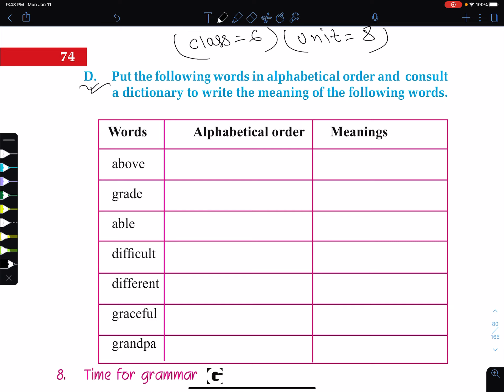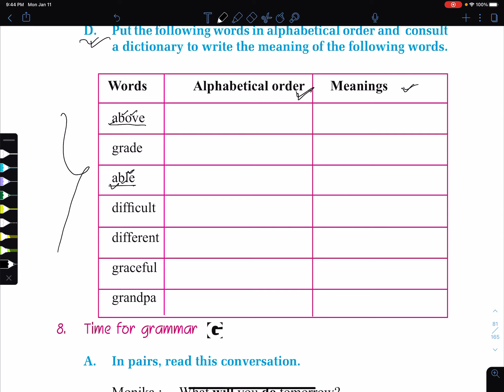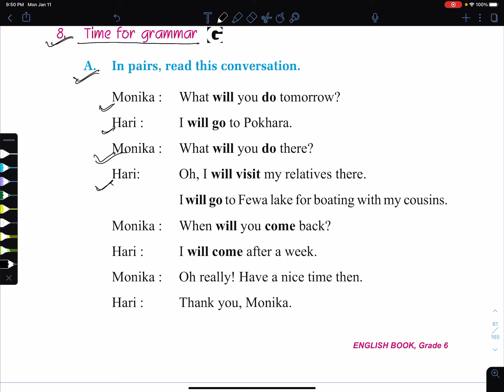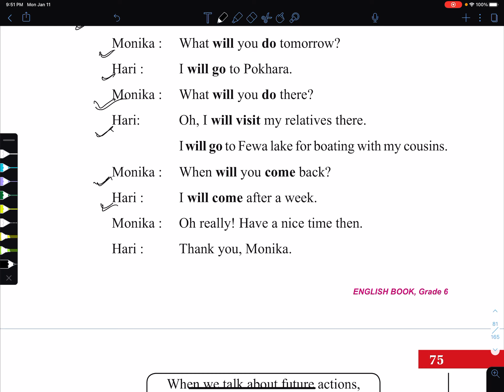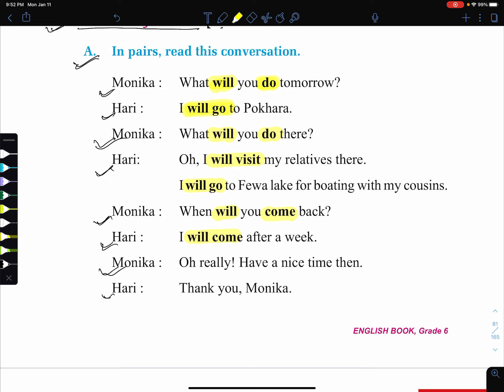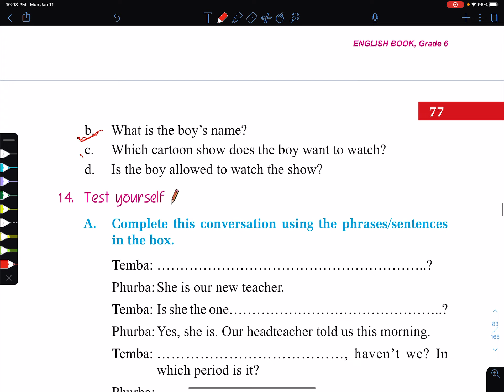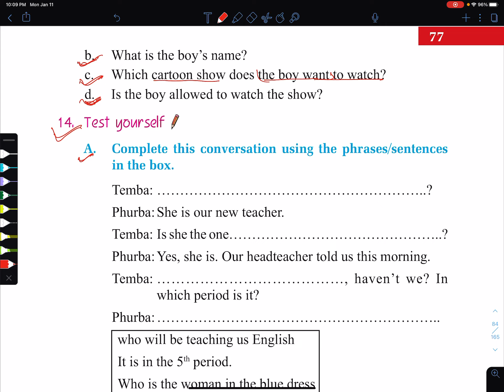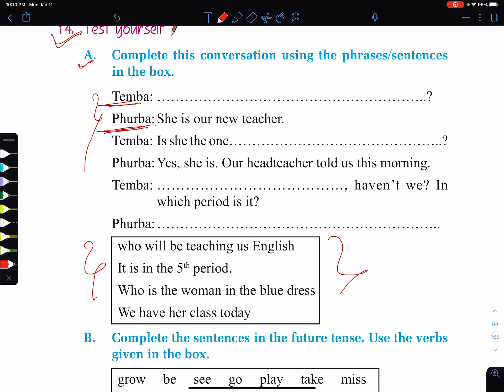Class 6 | Unit 8 | Future Tense | Grammar | Alphabetical Order | Meanings